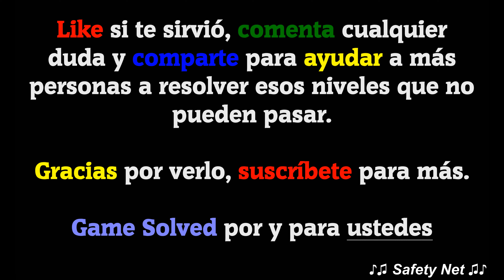CodyCross - Crucigramas || Casino | Grupo 271 - Fase 3/5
ESTE VÍDEO INCLUYE TODAS LAS SOLUCIONES DE LA FASE 3 DEL GRUPO 271 DEL TEMA CASINO DEL JUEGO CODYCROSS - CRUCIGRAMAS DE FANATEE GAMES. LA VERSIÓN DEL JUEGO EN EL MOMENTO DE SU GRABACIÓN ES LA  V: 1.29.0

ESTOS SON LOS NIVELES CON SUS RESPUESTAS:

_ Castillo nació en 1935 y escribió “ser escritor”
Abelardo

En españa, alguien astuto o taimado
Lagartón

Que tiene ocho tentáculos provistos de ventosas
Octópodo

Acción de abrirse el ovario y dar salida al óvulo
Eclosión

Terreno no cultivado, recubierto de matas
Barbecho

Atracción que ejerce la tierra sobre los objetos
Gravedad

Manny __, boxeador, cantante, actor y político
Pacquiao

Cada una de las perfecciones de la divinidad
Atributo

Glucoproteína presente en el gluten de trigo
Gliadina

Nombre artístico de José Fernández torres
Tomatito

Contestar el demandado la réplica del actor
Duplicar

Ideas tomadas de base para un razonamiento
Premisas

Videojuego de Epic Games y People Can Fly del 2017
Fortnite

Unión de un radical con tres átomos de oxígeno
Trióxido

Prueba de no haber estado en el lugar del crimen
Coartada

Musa que inspiró a picasso en más de 60 obras
Sylvette

🗣IDIOMA: Español(España) 🇪🇸